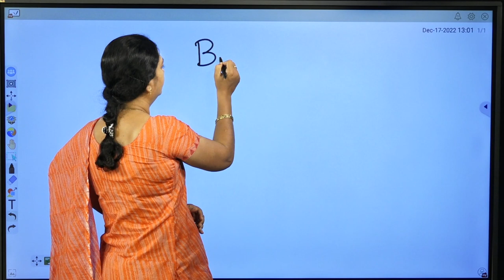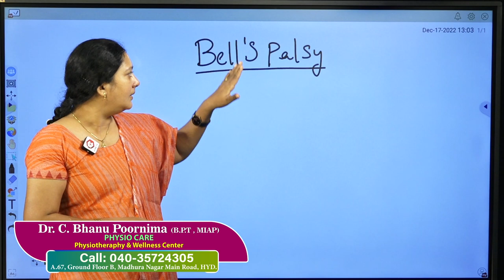What is Bell's Palsy ? | Facial Palsy Treatment | Treatment For Facial Paralysis In Telugu